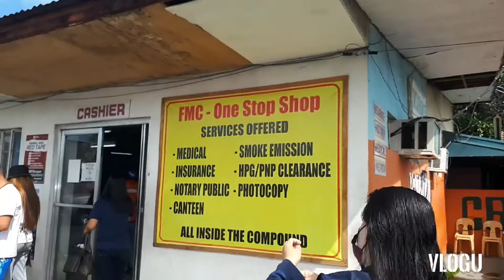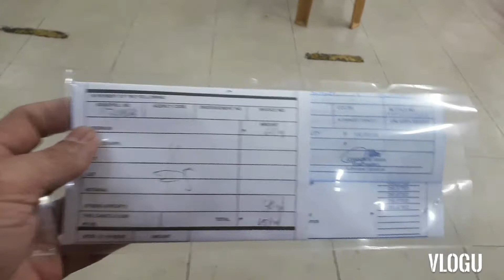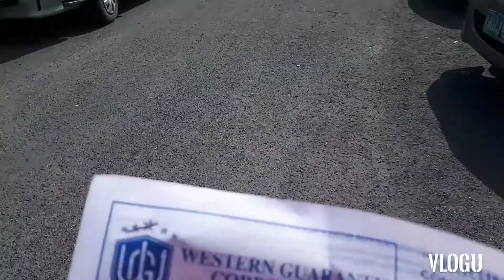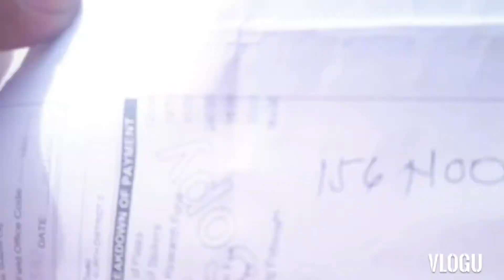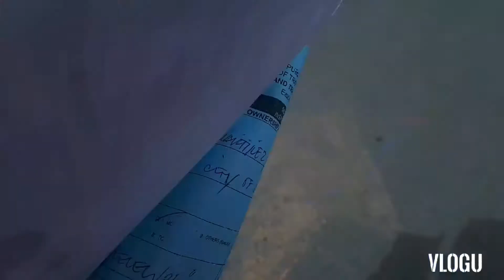Rehistro ng motor inabot ng 4hrs